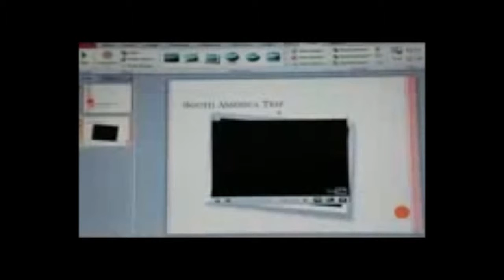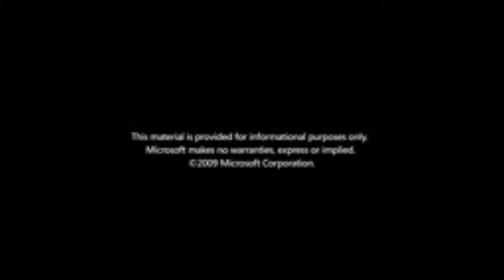AcademicSuperstore.com presents University Students use Office 2010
Microsoft Office University 2010 enables you to be fully equipped for school and beyond. Turn your homework into persuasive documents with easy-to-use design tools, customizable templates, and photo editing features in Office 2010.